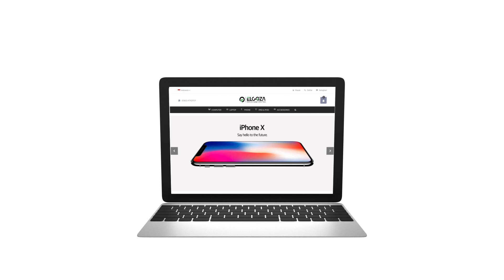TAKBIR HARI RAYA || ABDUL BASITH MUSFI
Support by
Jagojet (Jagoan Gadget Indonesia)